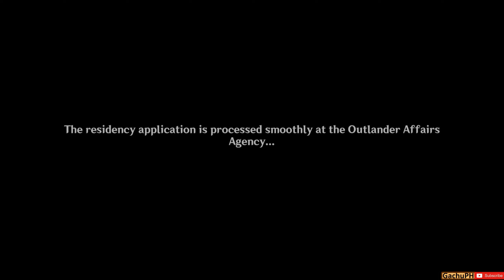Full Guide: The Immovable God and the Eternal Euthymia - Chapter 2: Act 1 (Part 1/5)- Genshin Impact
Archon Quest
The Immovable God and the Eternal Euthymia - Chapter 2: Act 1